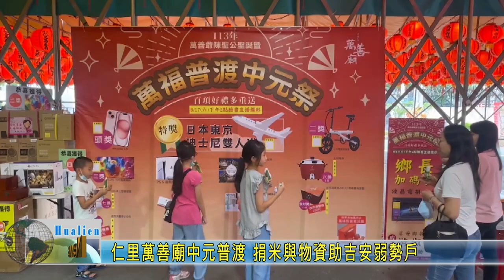20240818 04 仁里萬善廟中元普渡 捐米與物資助吉安弱勢戶